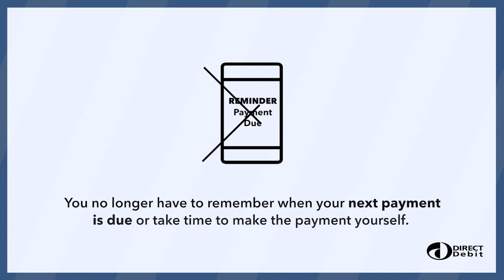Direct Debit | Dundee City Council